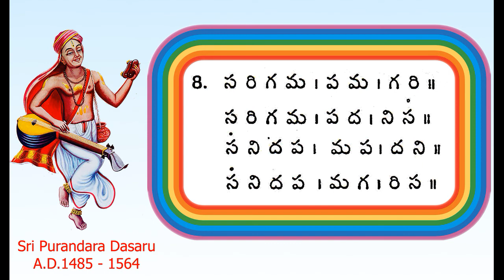Sarali Swara 8 : Sarali Varisa 8 : Sarali Swaramu 8 : Sarali Varasai 8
Sarali Swara 8

Raga: Mayamalava Gowla

Tala: Adi